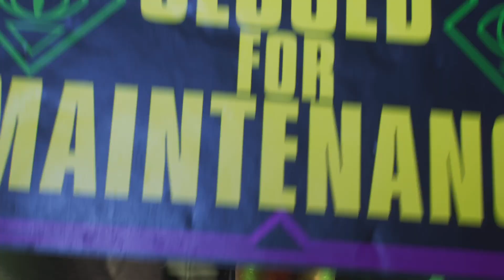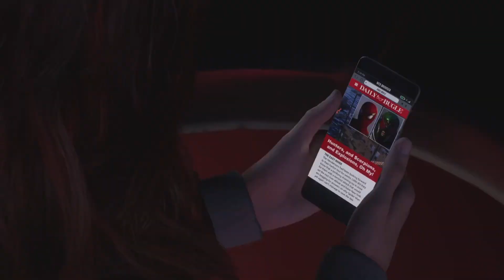Marvel's Spider-Man 2 Gameplay German #07 Meister-Illusionist - Lets Play Deutsch PS5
Marvel's Spider-Man 2 Gameplay German Full Game PS5 Gameplay

Plattform auf der das Spiel im Video gespielt wird: PS5

Marvel's Spider-Man 2 ist ein Open World Action-Adventure.

Marvel's Spider-Man 2 Lets Play Deutsch Kommentiert von Key Teyro (2023) Gameplay von der PS5